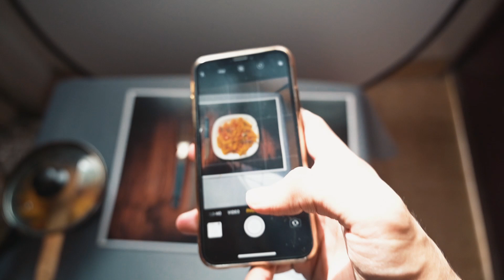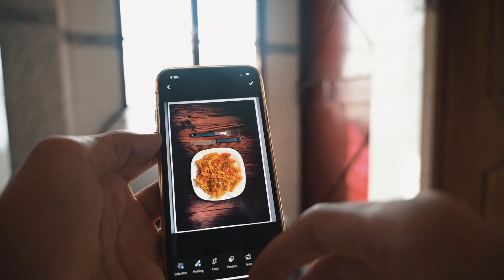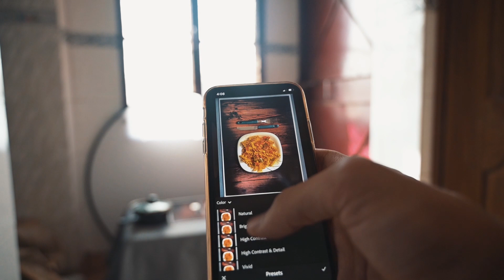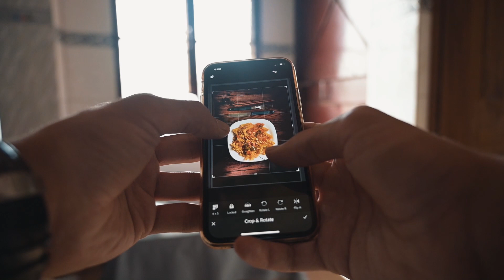How to CLICK BETTER FOOD PHOTOS WITH PHONE | EASY PHOTOGRAPHY | FOOD PHOTOS EDITING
Reflector Used